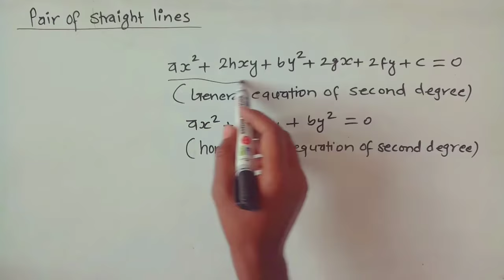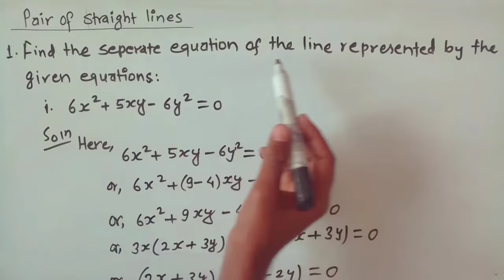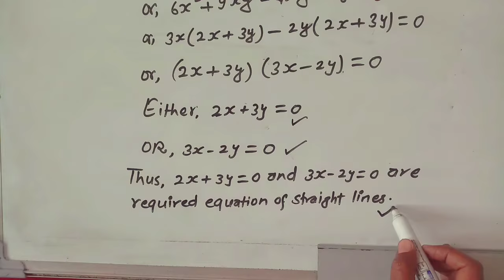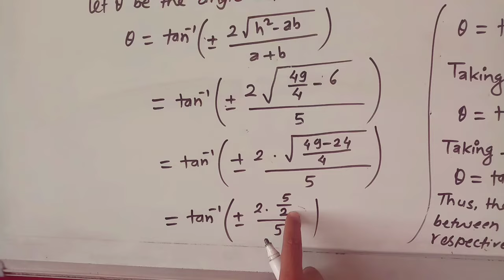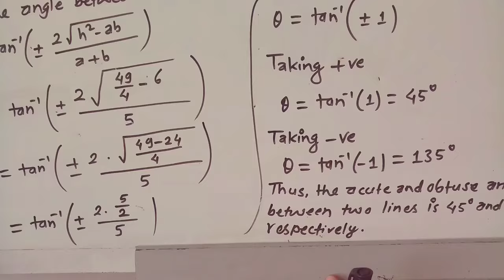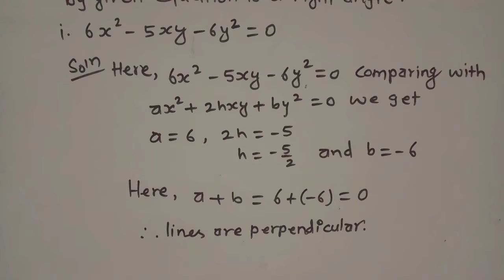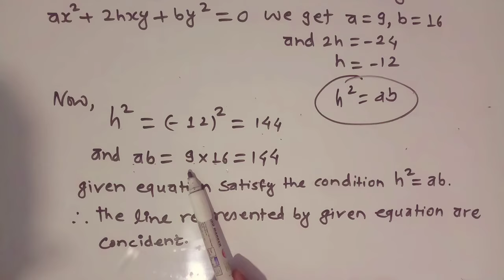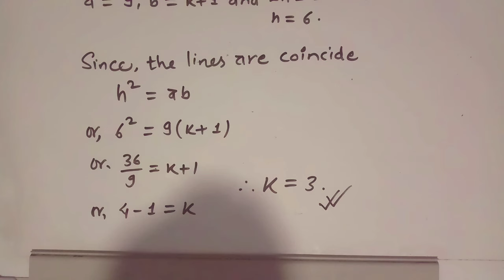Pair of straight lines class 10 || homogeneous equation passing through origin ||coordinate geometry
pair of straight lines class 10 ,class 10 opt math, see routine 2079 class 10, coordinate geometry, coordinate geometry class 10, homogeneous equation class 12,homogeneous equation passing through origin,
pair of straight lines class 10

How do you find the angle between two lines given the slope?
Why is m1 m2 =- 1?
What is m1 and m2 in perpendicular lines?
How do you find m1 and m2 in a straight line?

Coordinate geometry class 10 optional math || angle between two lines || Angle between two lines

What is the formula of angle between two lines?
How do you find the angle of two intersecting lines?
What is the formula of angle between?
What is the angle between two vertical lines?

Whenever two straight lines intersect, they form two sets of angles. The intersection forms a pair of acute and another pair of obtuse angles. The absolute values of angles formed depend on the slopes of the intersecting lines.

area of triangle in coordinate geometry class 10, area of triangle in coordinate geometry ,area of quadrilateral in coordinate geometry,
coordinate geometry class 9 find area of triangle , area of triangle class 10 coordinate geometry

Point Slope form of a line || equation of line passing through two points ||  coordinate geometry

distance between a point and a line, distance between two parallel lines, shortest distance between two parallel lines, distance between a point and a line coordinate geometry,distance between two parallel lines class 9

reduction of given equation of line in standard form,slope intercept form,double intercept form, normal form of straight line,double intercept form class 9
double intercept form
double intercept form class 9
coordinate geometry class 10
normal form of straight line

04 :Equation of straight line in normal form || perpendicular form of a straight line || OPT. Maths

03 :Equation of straight line in double intercept form|| double intercept form of a line ||opt Maths

02 :Equation of straight line in slope intercept form  || slope-intercept form of a line ||opt Maths

01:Equation of straight line ||equation of straight line basic concept || Co-ordinate Geometry Basic

equation of straight line class 9,coordinate geometry class 9,class 9 opt math coordinate geometry, equation of straight line parallel to x-axis, equation of straight line parallel to y-axis,coordinate geometry class 9 bs academy nepal,

locus class 9, what is locus of a point in mathematics,locus coordinate geometry,equation of locus,locus class 10,locus don't memorise,coordinate geometry locus
Co-ordinate geometry class 9 | LOCUS class 9 questions solution and exercise | class 9 part 1,coordinate geometry locus

coordinate geometry class 9, section formula class 9,section formula class 10 questions, section formula, internal dividision, external division, mid point formula, centriod, median of a triangle, coordinate geometry locus,class 9 optional math coordinate geometry, class 9 opt math coordinate geometry part 2,class 9 opt math coordinate geometry part 4

Co-ordinate geometry class 9 | Section formula class 9 exercise questions solution

What are the coordinate planes?
What are the 4 coordinate planes?
How do you find the coordinate plane?
What is the example of coordinate plane?

Co-ordinate plane || Basics of coordinate plane || Daily life uses ||Coordinate Geometry Class 9
Co-ordinate Geometry Class 9 || Section formula exercise long questions solution || BS Academy Nepal